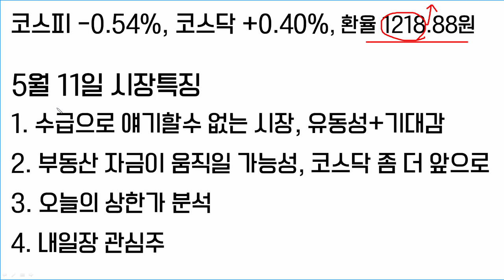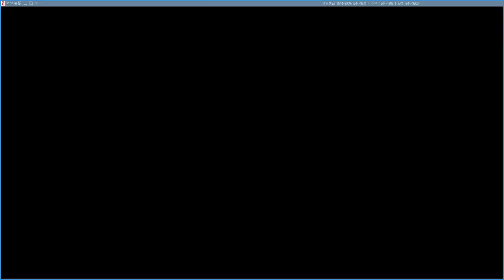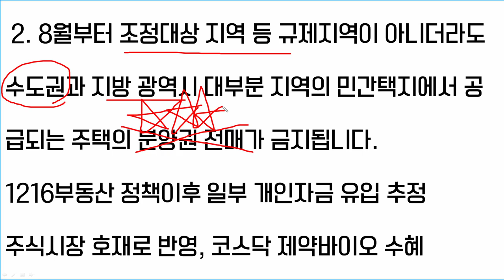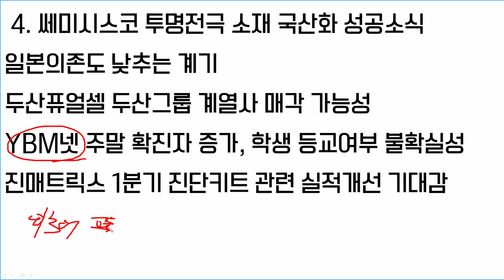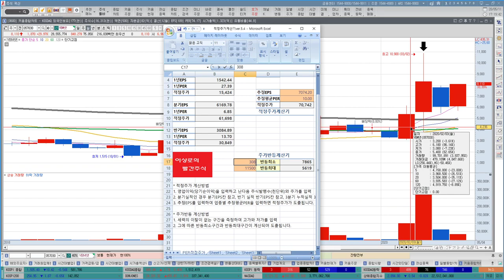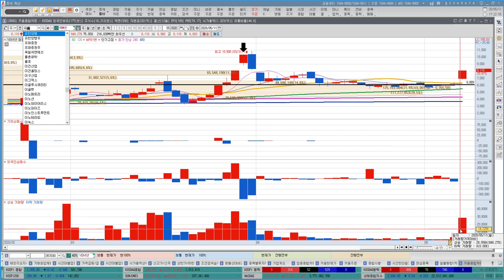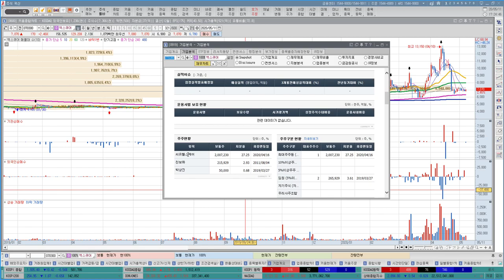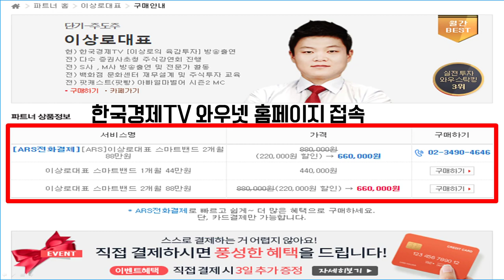유한양행, 알테오젠, 메드팩토 제약바이오 공통점은? YBM넷, NE능률 온라인교육주 내일은 매도할까? 분양권전매 제한 주식시장의 영향은?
제약바이오가 시장을 주도하였으며, 유한양행, 오스코텍, 알테오젠, 메드팩토 등이 오늘도 좋은 움직임을 보이며 높은 상승률을 기록했고, YBM넷, NE능률, 메가엠디는 주말 확진자의 증가로 인하여 온라인교육주의 상승세를 견인하였습니다. 분양권 전매 제한 정책이 8월부터 시행될 것이라는 정부정책에 따라 주식시장엔 어떤영향을 미칠지 자세하게 알아보겠습니다.